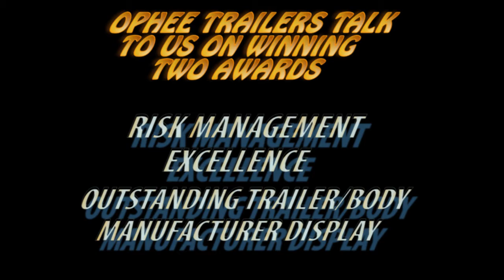oztruckintv and the 2011 brisbane truck show awards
The awards are very important to all who are in the running and to the time and effort that these people put into the displays for a four day event.Oztruckintv was fortunate to catch up with the winners of all the respective catagories and they tell us how they feel about recieving these awards